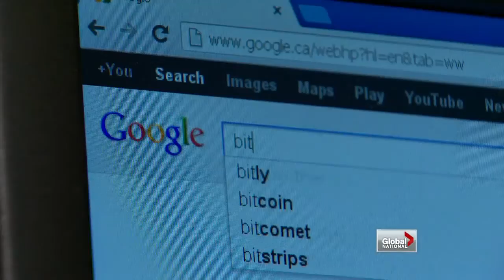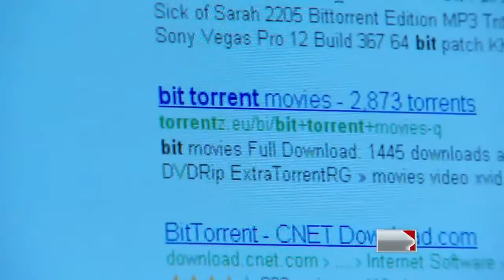Global National - Canadian film industry trying to stop online piracy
Wed, Nov 28: If you watch illegally downloaded movies - be warned...Big Brother could be watching you. Robin Gill reports.